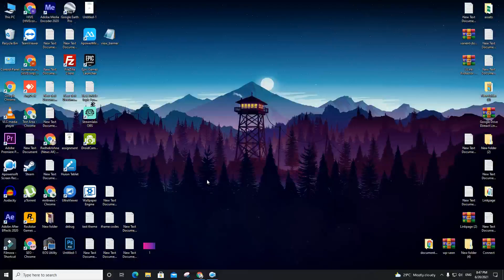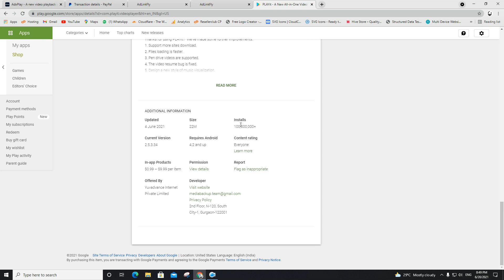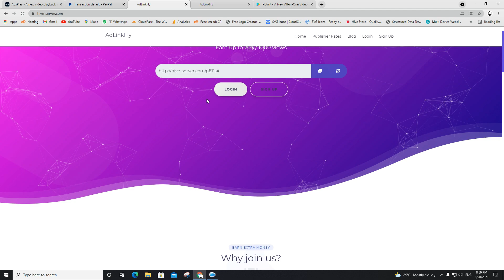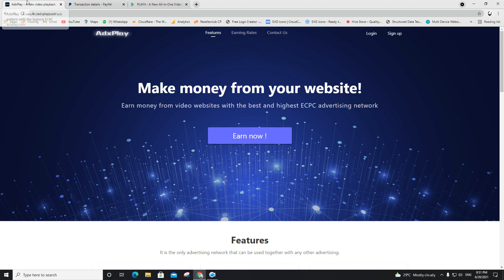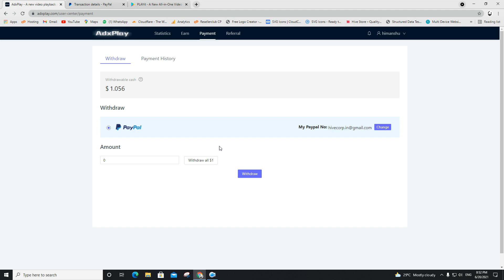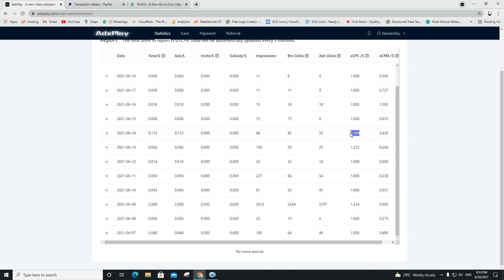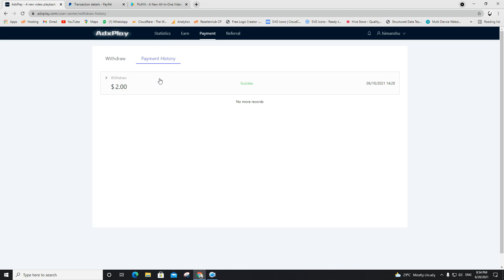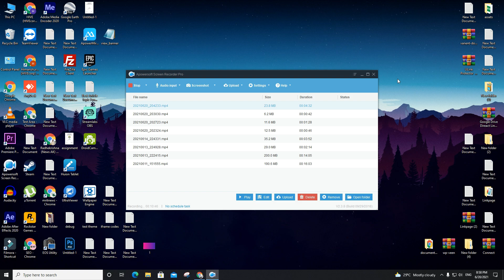AdxPlay Ads Network Review 2021 | AdxPlay CPC CPM Rates ? Payment Proof ? Full Review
This video is about the review of AdxPlay Ads Network , AdxPlay CPM Rates in 2021. AdxPlay Ad Network payment proof and cpc rates and cpm rates in india. how you can use adxplay ad network in your url shortner and earn money. The AdxPlay Ad network in Giving High CPC in India Also.

If you have any Different Idea on AdLinkFly Modification please Comment.

My Camera 📷
200D Mark ii
50mm Prime Lens